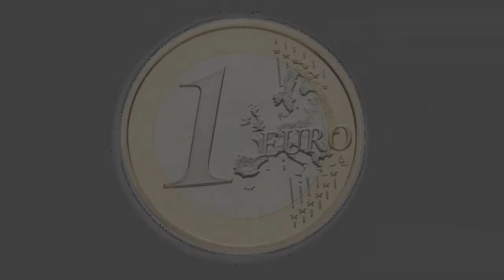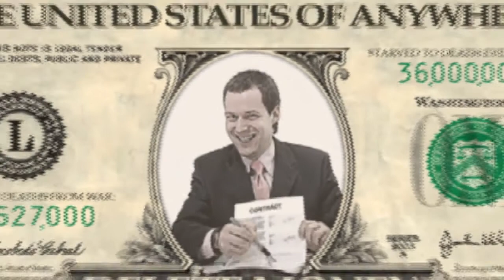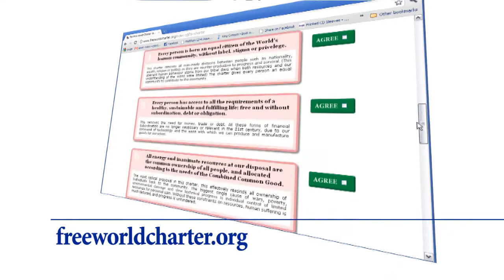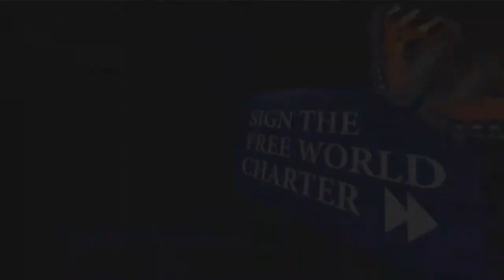Let's make everything FREE!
The Free World Charter is a set of principles that have the potential to optimise life on Earth for all species, eradicate human poverty and greed, and advance progress exponentially.

Neither political nor religious, the ten short principles of the Charter could form the foundation of a new, advanced society that uses no money, is free, fair and sustainable. They are based solely on common sense, Nature and survival.

This is our world, and we can solve many of our problems today and have a better society, by following just a few simple rules of Nature.